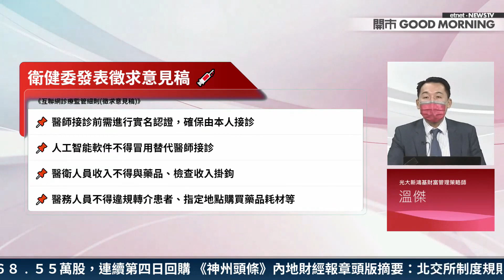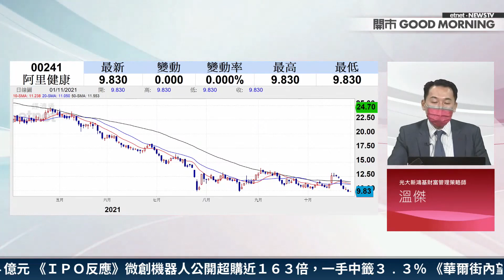【3分鐘直擊港股】阿里健康(241)插7%表現最差藍籌 線上醫療股勿沾手？│嘉賓：溫傑│2021-11-01│開市Good Morning節目精華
【嘉賓】
光大新鴻基財富管理策略師 溫傑

【時間分段】
00:00 片頭
00:08 點解讀內地加強互聯網醫療監管？線上醫療股積弱嘅三大原因！
02:42 三大醫療平台股業務大不同！

【內容簡介】
內地日前發表徵求意見稿，要求收緊對互聯網醫療監管。部分線上醫療股仍未止跌，阿里健康(00241)和平安好醫生(01833)分別插逾7%及10%，前者為表現最差藍籌。線上醫療股今年腰斬超過一半以上，板塊積弱嘅原因係咩？股價幾時有望見底？現價撈貨又適唔適合？

看原片：
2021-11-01｜11月開局 比亞迪折讓7%配股 保利協鑫今復牌 線上醫療股要走？｜嘉賓：溫傑｜開市Good Morning｜etnet